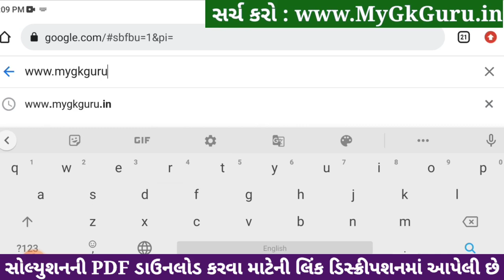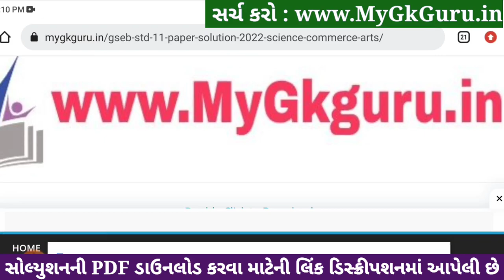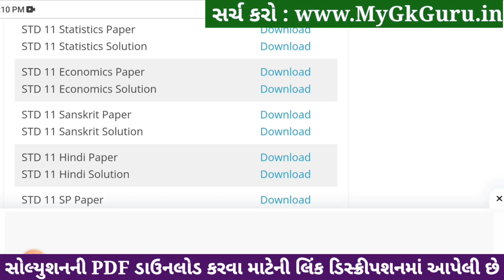std 11 stat ekam kasoti 2024 january, std 11 statistics ekam kasoti 2024, ekam kasoti std 11 stat